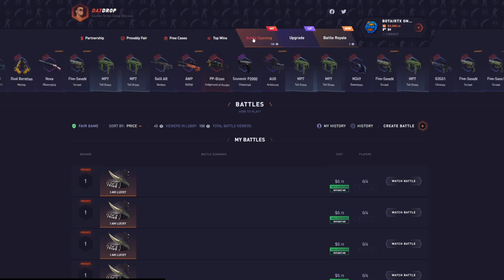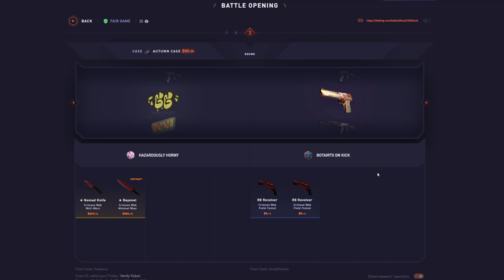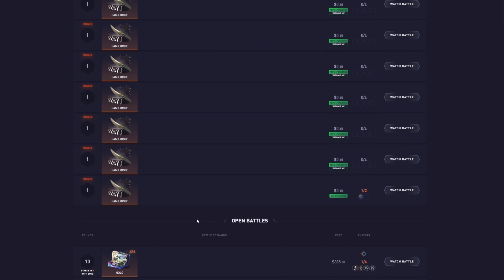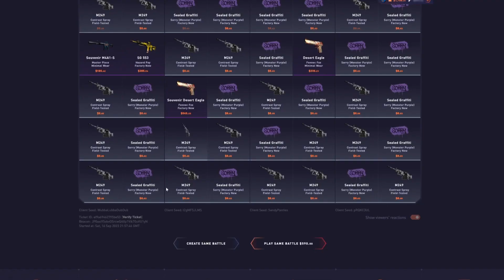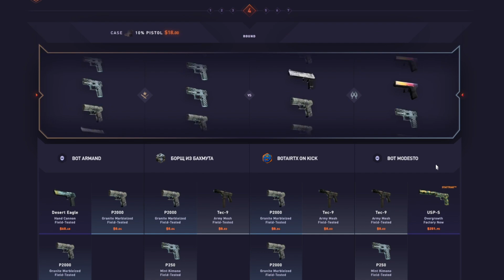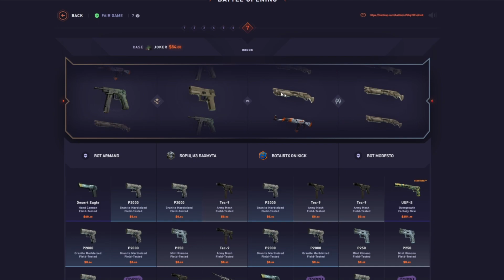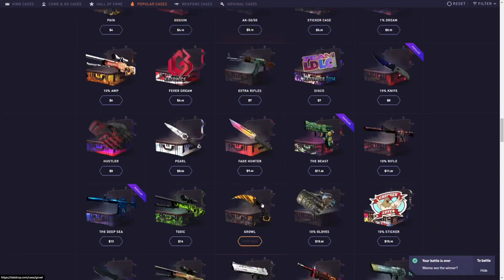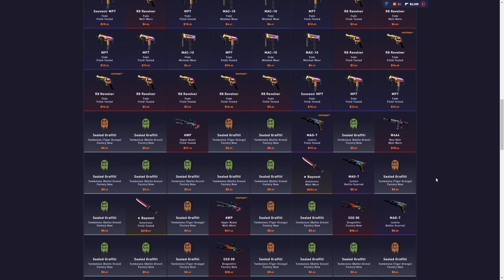I KEPT ON SPAMMING $400 CASES!? (Datdrop Highrolling)